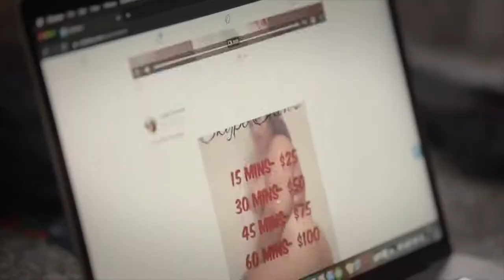sex next door -Official Trailer HD (movie , 2020)